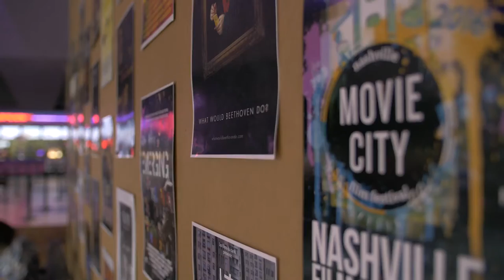Glimpse into the 2016 Nashville Film Festival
Edited By: Will Berry